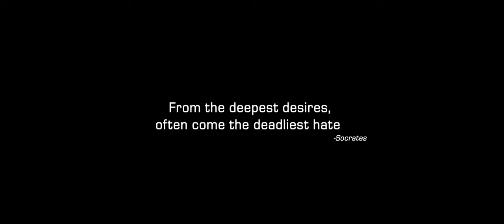Georgia Southern vs App State Friday Night Video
Keep up all the latest Georgia Southern Athletics Information through Twitter (GSAthletics), Instagram (@gsathletics), Facebook and GSEagles.com!